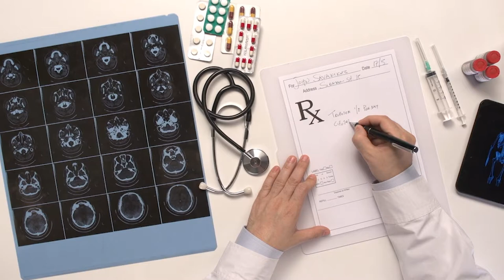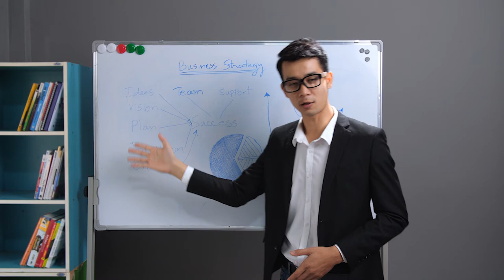Labcoat Agents moves to eXp and what it means for it's agents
Big people in the real estate industry are moving to eXp Realty, especially licensed agents. What is the impact of this on exp? Does the agent get something out of this?

I absolutely love talking about real estate and eXp realty. YouTube for Real Estate agents and eXp Realty have changed my entire real estate business and personal life. I love sharing our insights with real estate agents and believe you can build a great real estate business without all of the stress.

📲 Interested in talking about eXp Realty with Jesse. BOOK A LIVE ZOOM CALL WITH JESSE RIGHT

🎯Want to skip the lines and sign up with eXp today?

Channel Junkies YouTube For Real Estate Agents Free Training